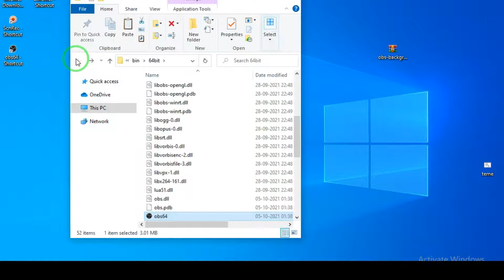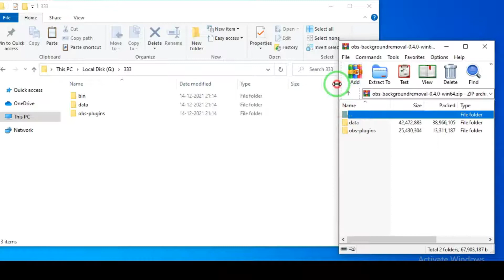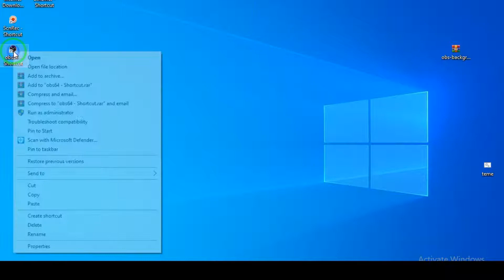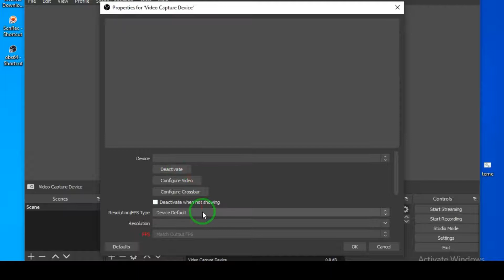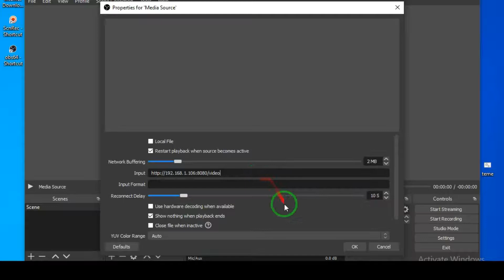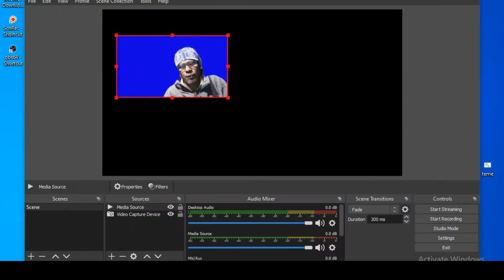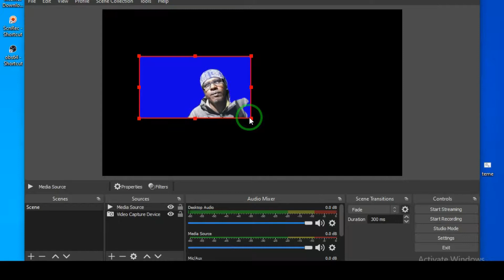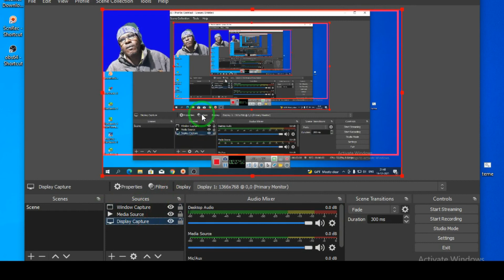OBS-background removal plugin||without green screen| HINDI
OBS background removal without green screen step by step plugin removal AD   obs-backgroundremoval-0.4.0-Software does not do Windows 8s other than WIN 10 you can plugin Windows 10 is doing 100% live shown video Thanks for watching the video